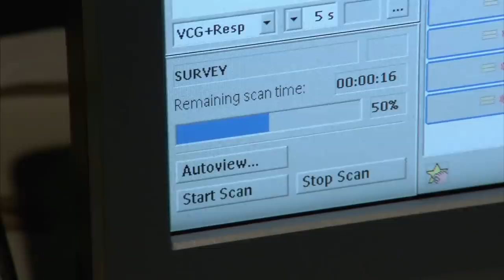Collapsing Kelpie's Devastating Brain Injury 🐶 | Bondi Vet Clips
Dr Chris Brown refuses to give up on a rescue Kelpie with a devastating brain injury that has left it unable to walk without falling over.  When all hope seems lost, Chris comes up with a surprising solution to help the dog!

Want to see more of the best moments from Bondi Vet?
v=M_quGFgxx2c&list=PL2FmLWmdveeLntTJlqT0V0oMAwEMqiArx